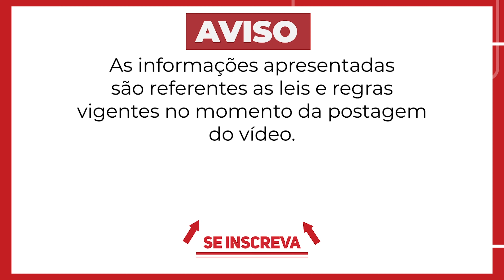ACORDO COM O INSS NA EM AÇÃO JUDICIAL - Como funciona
Acordo com o inss na justiça, afinal, vale a pena aceitar a proposta do inss em ação judicial ? depois do acordo com o inss, quanto tempo leva para implemtar o beneficio ? o os atrasados e acumualdos , como funciona na ação judicial esse acordo ? qual o prazo para pagamento em caso de acordo com o inss ?

O advogado Daniel Moreno é Pós Graduado em Direito do Trabalho, fundador do escritório Magalhães & Moreno Advogados e Presidente da comissão de Direito do Trabalho da 10ª OAB/SP(2018/2021 e 2022/2024), Vice-Presidente da Comissão de Direito Previdenciário da OAB/SP-Subsessão Amparo-SP, colaborador do Livro ”Coronavírus e os Impactos Trabalhistas”.